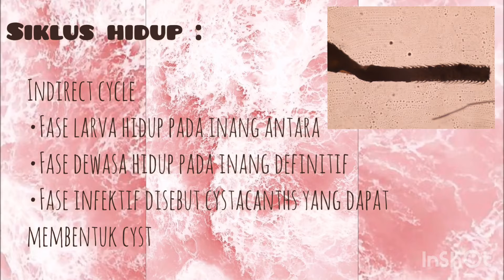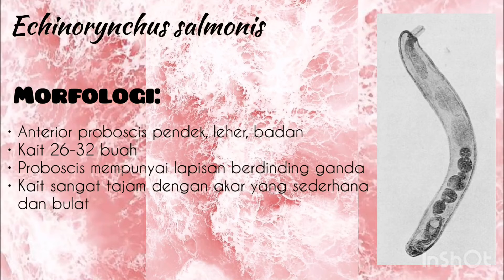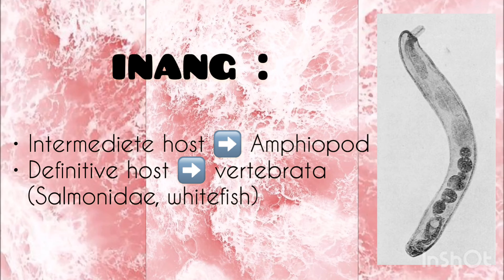Putri Dwi Widia_141811133136_Filum Acantocephala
Putri Dwi Widia
Kelas A Akuakultur
Tugas Praktikum Parasitologi